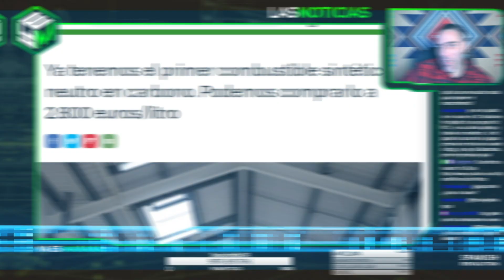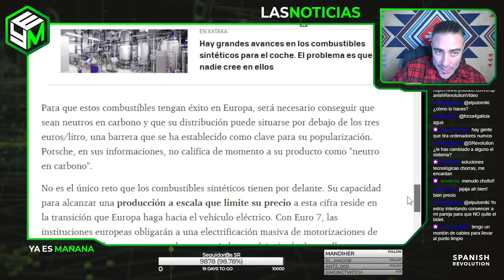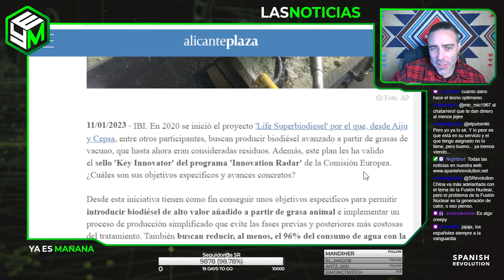Soluciones absurdas al cambio climático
Estrenamos programa verde en Spanish. Todos los jueves a las 20:00 puede verse a Juan Teixeira analizando la actualidad medioambiental en Ya Es Mañana, en nuestro canal.